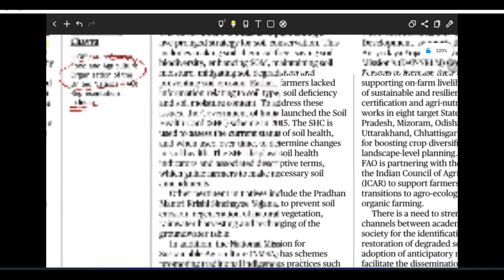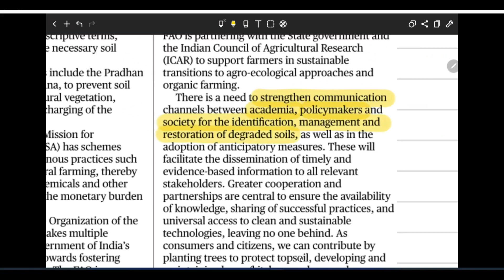The Hindu Editorial Analysis | 05 Dec 2022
The Hindu Editorial Analysis | 05 Dec 2022 | Soil Quality Management

In the video, Harshvardhan sir discuss Soil Quality Management